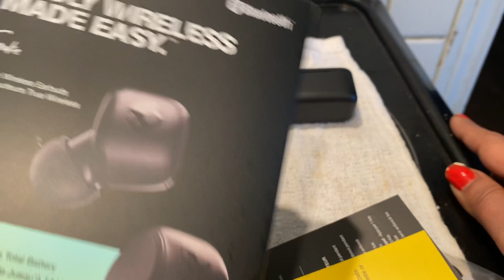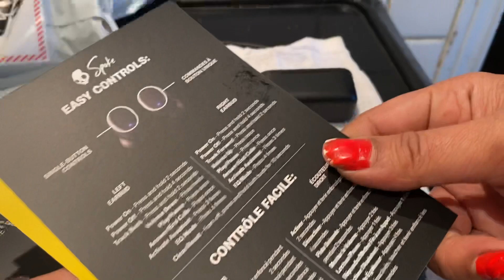I Won! Tim Hortons Roll up the rim!!